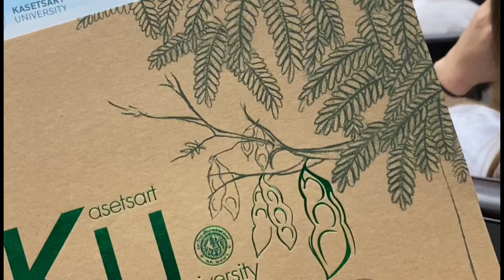Orientation day as an exchange student in Kasetsart University Bangkok Thailand